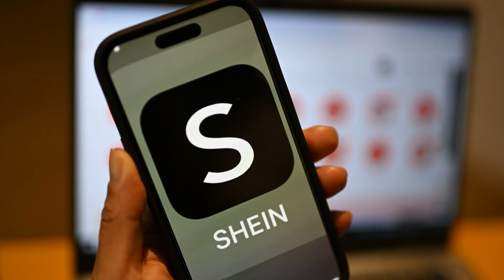麥康奈爾私下批評特朗普；愚蠢且可惡：美國深度20241017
大家好！歡迎來到我們的美國深度節目！今天，我們將深入探討兩個引人注目的議題，這些議題不僅影響著政壇，也在全球舞台上引起了激烈的反響。

首先，我們將分析參議院共和黨領袖米奇·麥康奈爾在即將出版的傳記中，對前總統唐納德·特朗普的私下評價。麥康奈爾暗示特朗普是一位「愚蠢」、「可惡」的自戀者，這些言論可能會在即將來臨的選舉中被民主黨利用。麥康奈爾的言辭揭示了他與特朗普之間的深刻裂痕，儘管他仍然在2024年選舉中支持特朗普。這場政黨內部的權力鬥爭，將如何影響共和黨的未來？

接下來，我們會關注美國政府在對伊朗制裁方面的政策失誤。拜登政府的制裁策略受到質疑，許多專家認為這使得伊朗的軍事行動愈加頻繁，並使美國的國際形象受損。我們將討論這一政策如何影響美國在中東的地位，並探討拜登政府面臨的挑戰。

最後，我們將談到拜登政府在學生貸款減免方面的努力。儘管面臨法律挑戰，拜登政府已經為近500萬人提供了1750億美元的減免，這一政策將如何影響即將到來的選舉？